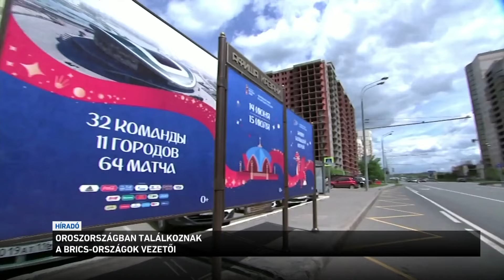Oroszországban találkoznak a BRICS országok vezetői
Vlagyimir Putyin a házigazdája annak a csúcstalálkozónak, amin több mint két tucat ország, köztük Kína, India, Dél-Afrika és Törökország vezetője vesz részt. A 2009-ben alapított BRICS-csoport a feltörekvő, gyorsan növekvő gazdaságok szövetsége, amik az előrejelzések szerint 2050-re együttesen uralhatják a világgazdaságot. Az oroszországi  találkozón részt vesz az ENSZ főtitkára is, amit Ukrajna élesen bírál, Kijev szerint Antonio Guterres a meghívás elfogadásával nem a békét szolgálja.